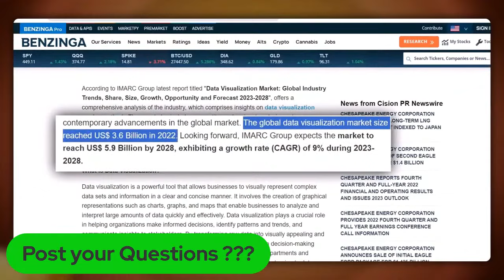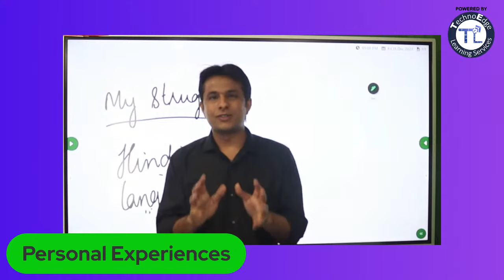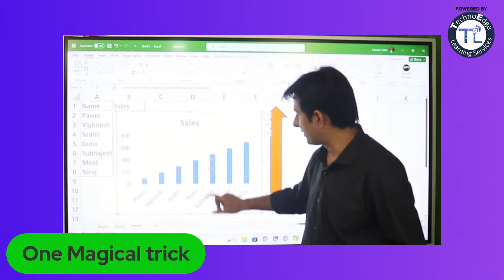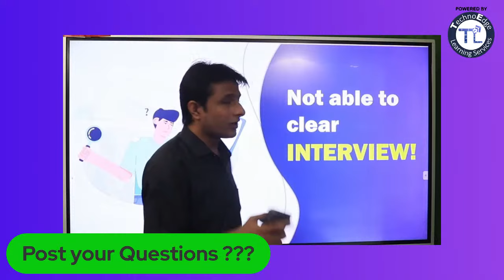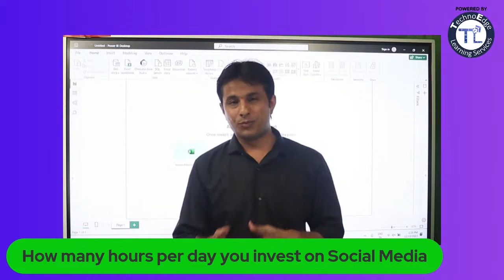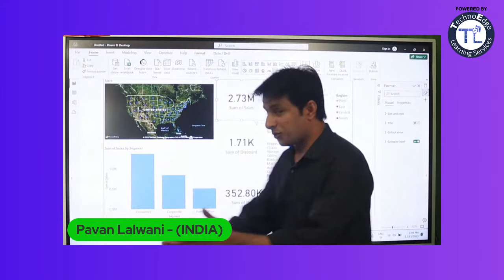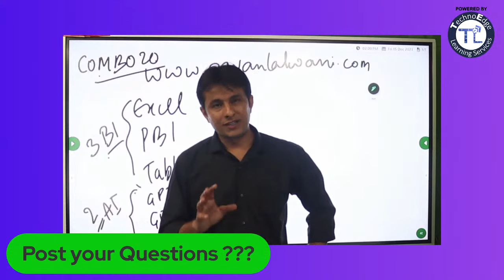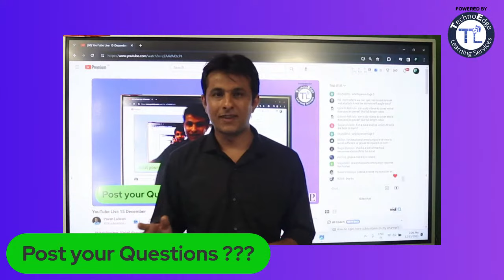How to Build Career in Data Analyst in 2024